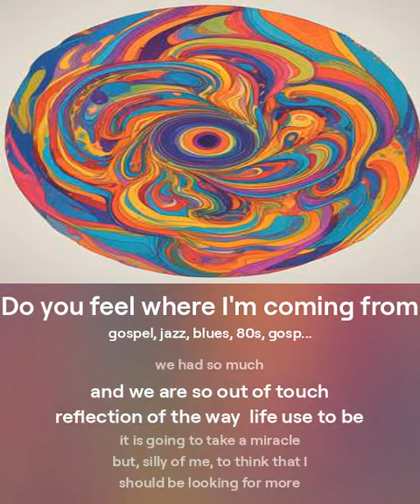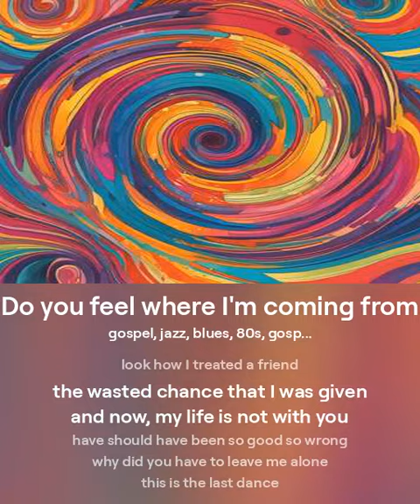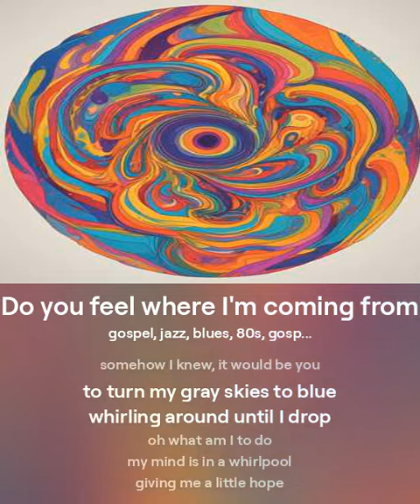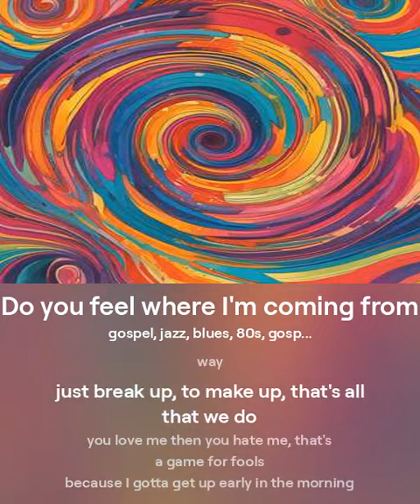Do you feel where I'm coming from--- nothing will ever be the same.SENG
Social Eeon Network Generation- "S.E.N.G. Along"